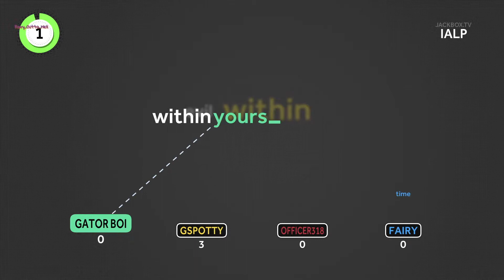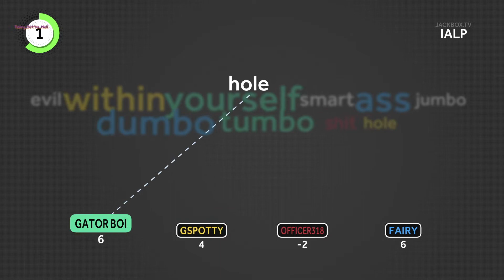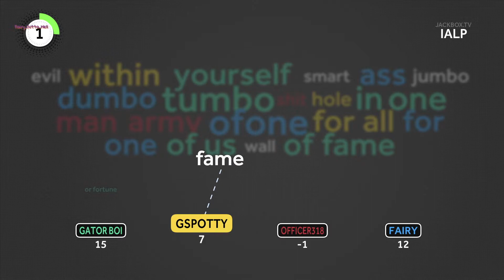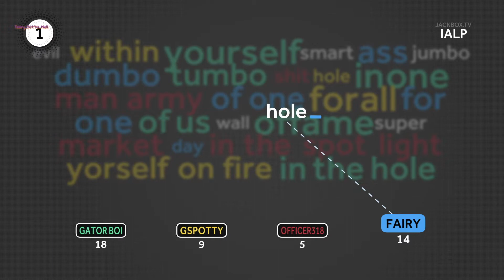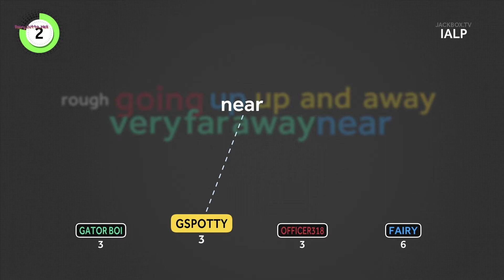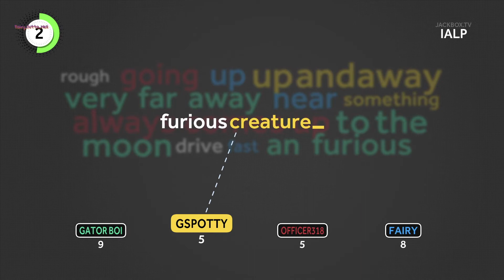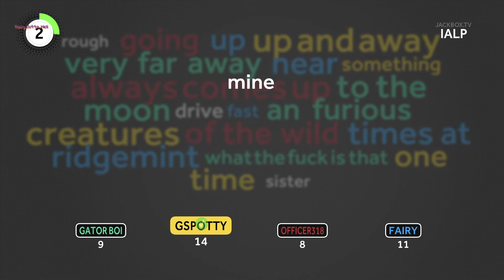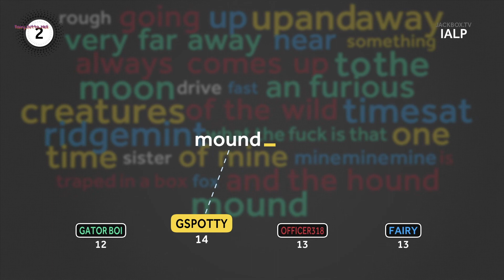Word spud 4 player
Word Spud is a word association game. A word is presented and one player, at a time, comes up with a word that is associated with it. The remaining players vote if the association is good or not. From there, the next player starts from the new word to come up with a new association, and the game continues. The player with the most votes for their associations wins.